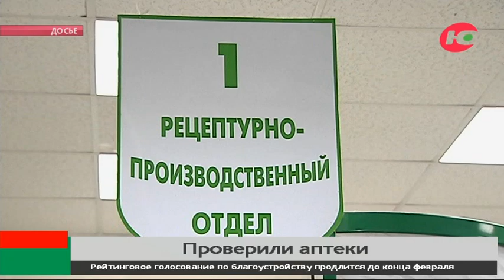В Югре после проверки могут оштрафовать аптеки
В Югре некоторые аптеки завышают цены на маски и противовирусные препараты. Об этом рассказали сегодня на совместном заседании общественников и работников антимонопольной службы. Активисты «Молодёжки ОНФ» проверили около 40 аптек в пяти муниципалитетах региона.